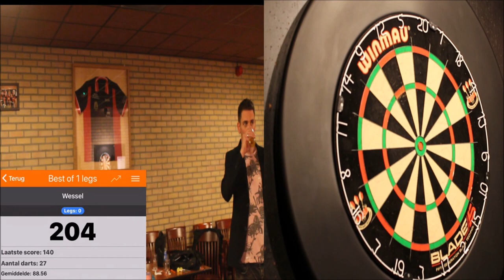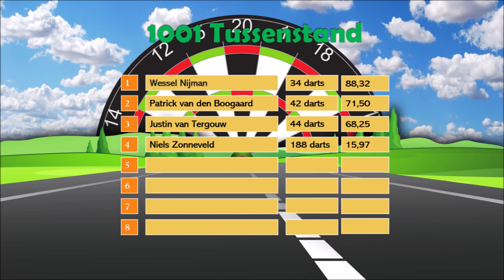Wessel Nijman | Road to Jeugd WK 2019 #4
In Road to Jeugd WK 2019 gaan we langs bij een aantal Nederlandse toptalenten die deel gaan nemen aan het PDC Jeugd WK op 4 november in Wigan. In de vierde aflevering zijn we te gast in Uitgeest bij Wessel Nijman, een finalist op de Challenge Tour en een deelnemer op de Euro Tour dit jaar!

Veel kijkplezier!